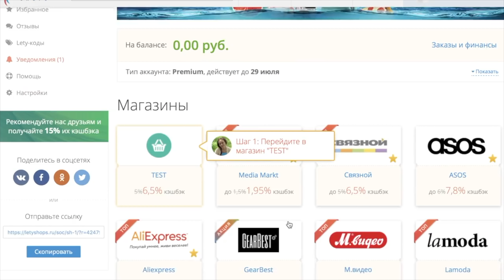Iphone x face id - БАБА В БАССЕЙНЕ ОБМАНУЛА??!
Как выиграть iPhone X от нас и Letyshops:
1. Перейти на страницу регистрации
2. Зарегистрироваться (если еще нет) и обязательно активировать свой аккаунт в Letyshops.
Если регистрировались и активировали ранее, заново не нужно.
3. Совершить тестовую покупку в тестовом магазине (это бесплатно, покупка же ТЕСТОВАЯ).
4. Зайти в личный кабинет Letyshops и скопировать (записать) свой ID из строки браузера в формате где 12345 - это ID вашего аккаунта.
Все, ты уже участник:)

Как повысить свою удачу? Установить расширение для браузера от LetyShops С этим расширением кешбек у вас всегда в кармане. И удача тоже. Расширение доступно для Google Chrome, Яндекс.Браузер, Safari, Firefox и Opera. Верить в удачу и ждать 19 ноября!

Вопросы и ответы:
1.  - Я уже зарегистрирован на LetyShops, еще раз регистрироваться?
- Второй раз не нужно
2.  - Я уже сделал тестовую или настоящую покупку ранее через Letyshops, нужно ли делать еще раз тестовую покупку?
- Нет
3. - Заполнять форму можно только раз.:)

Конкурс всемирный, призы можно забрать в Москве или отправим к вам в лучшем виде. :)

.com/oblomoffood - фотки еды с фильтрами